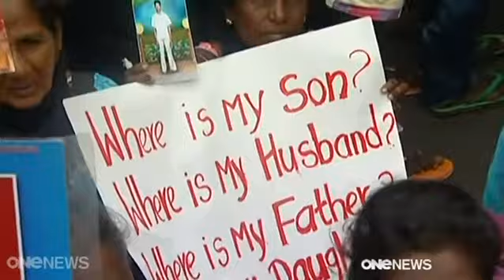Sri Lanka praises Key, gifts elephant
Sri Lanka's Government has praised John Key for his stance at CHOGM and is sending an elephant to NZ.